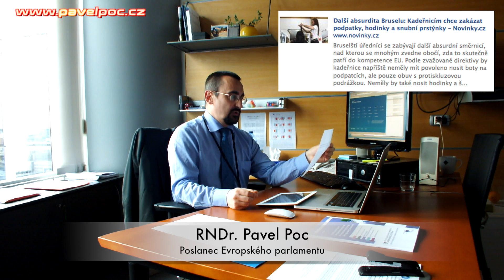Další absurdita Bruselu: Kadeřnicím chce zakázat... Novinky.cz